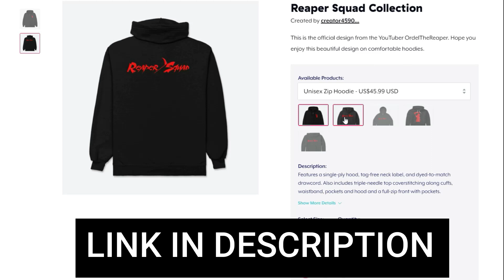CODFISH | Grand Beatbox Battle Champion 2018 Compilation BEATBOX REACTION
Hey guys. In this video, I will be reacting to CODFISH | Grand Beatbox Battle Champion 2018 Compilation by @swissbeatbox  If you like this video please drop a LIKE on it and SUBSCRIBE to my channel.